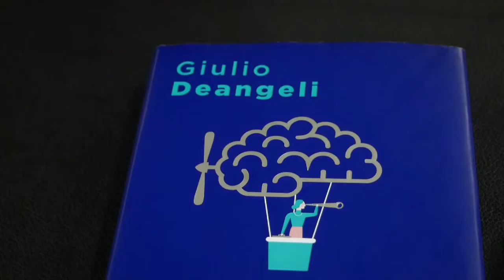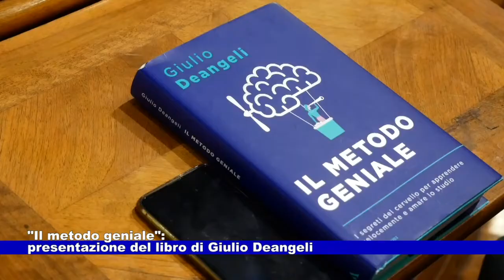News Telecittà 10.02.2022